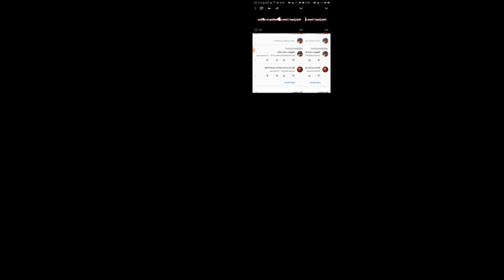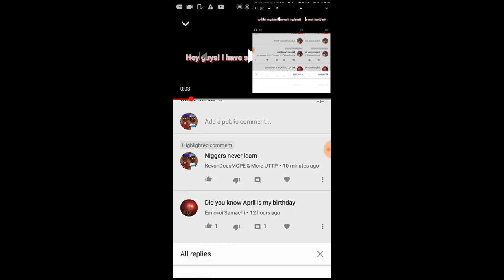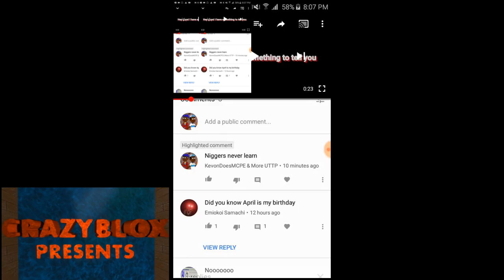KevonDoesMcpe Sparta Metro Remix